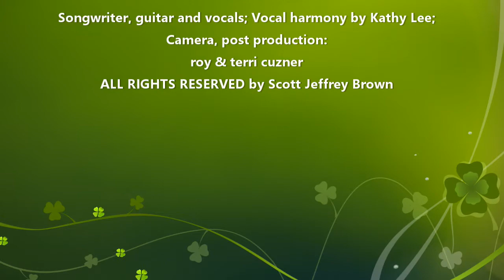TAVERN SONG ++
This is an original tune, written, scored and performed by SCOTT JEFFREY BROWN .  Performance of "TAVERN SONG" is only by written permission of Scott Jeffrey Brown.

Scott actively performs in local venues in the Portland, Oregon area, and will travel by arrangement.

Scott Jeffrey Brown